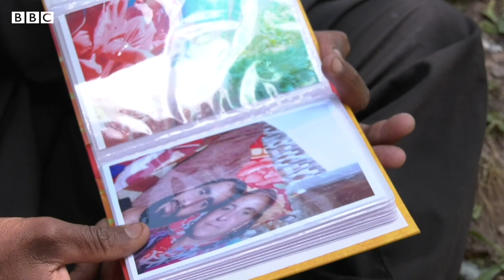Kashmir: Villages near Line of Control building bunkers to protect from shelling - BBC URDU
کشمیر کو انڈیا اور پاکستان کے درمیان تقسیم کرنے والی عبوری لائن آف کنٹرول  پر 2003 میں دونوں ملکوں نے باہمی اتفاق سے جنگ بندی کا اعلان کردیا تو کئی سال تک سرحدی ابادیوں نے سکون کا سانس لیا۔ لیکن پچھلے چند برسوں سے ایل او سی پر جھڑپیں پھر سے شروع ہو گئی ہیں۔ دونوں  ملک   ایک دوسرے پر جنگ بندی کی خلاف ورزی اور شہریوں کی ہلاکتوں کا الزام عائد کرتے رہے ہیں۔
انڈیا کے زیرانتظام کشمیر کے شمال میں لائن آف کنٹرول کے قریبی قصبہ اُوڑی میں ایک متاثرہ گاوں میں حکومت اور عام لوگ گولہ باری سے بچاو کی کیا تدبیر کررہے ہیں؟ دیکھیے اُوڑی سے ریاض مسرور کی یہ رپورٹ